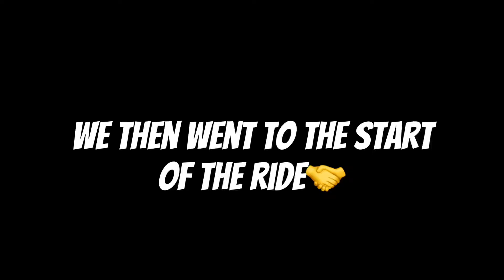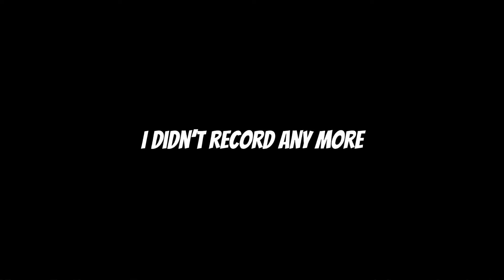BRISTOL DNB BIKE RIDEOUT! (10,000+ people😱)